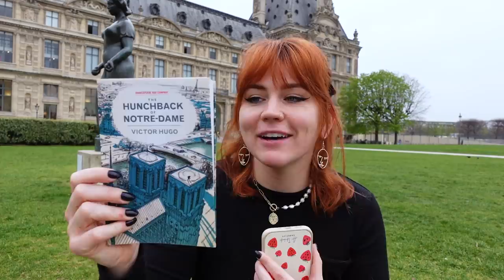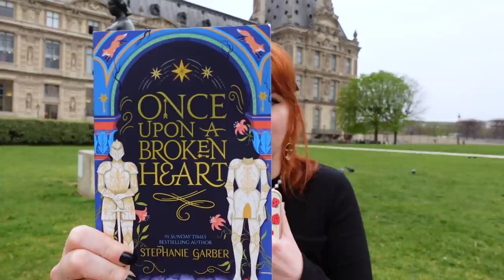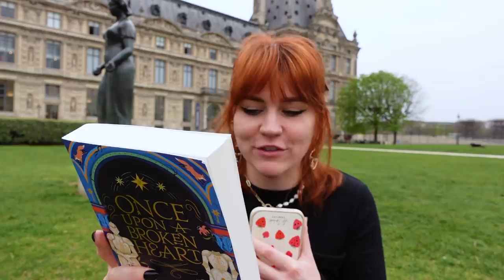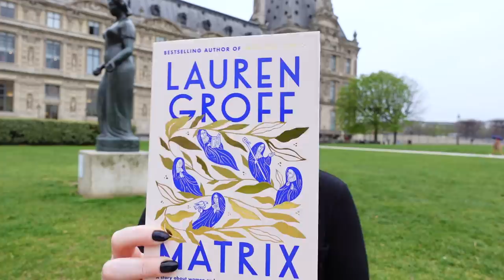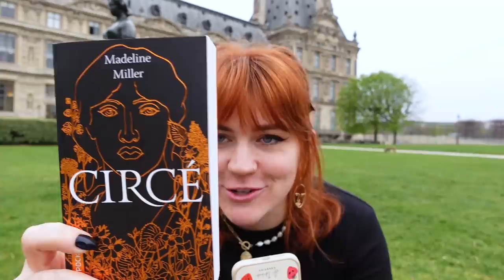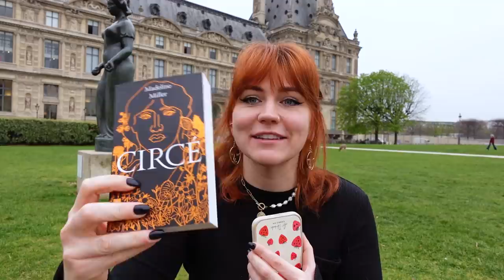5 books i bought in paris 🇫🇷 [cc]